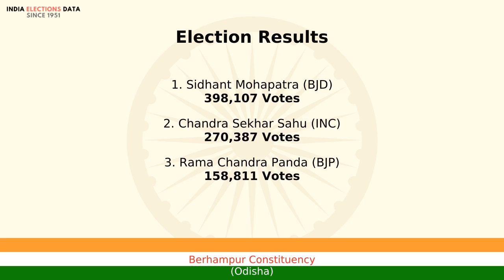Berhampur Constituency Odisha loksabha Election Result 2014 Sidhant Mohapatra BJD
loksabha election 2014 results, for Berhampur Constituency, Odisha, where winner is Sidhant Mohapatra, from political party BJD. Watch the video to know more information about other candidates, voters count, etc.